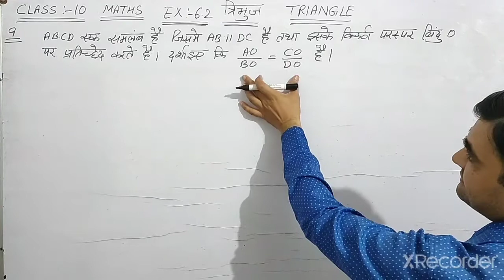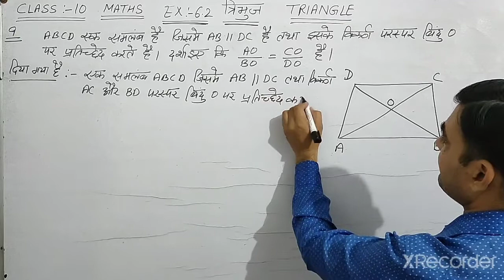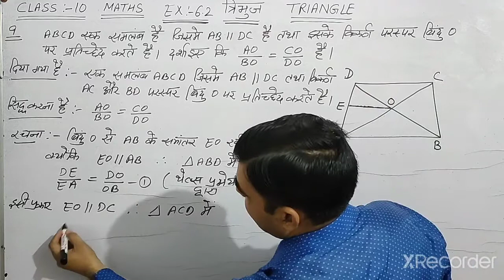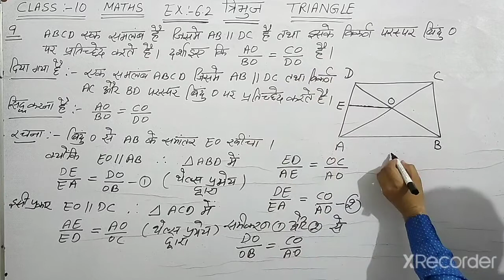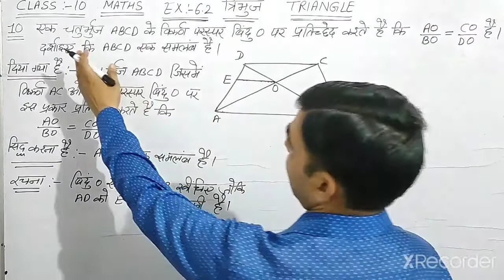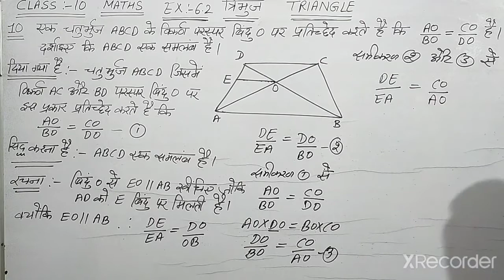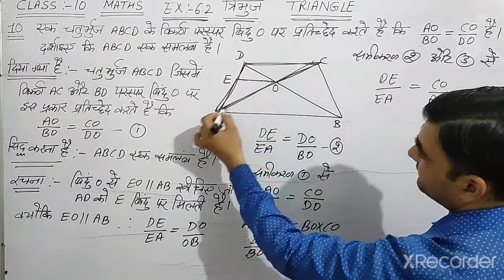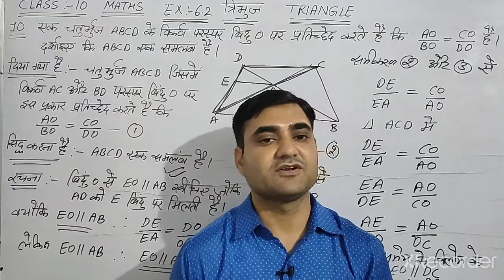CLASS-10 MATHS EX-6.2 Q. NO. 9 & 10 NCERT || त्रिभुज